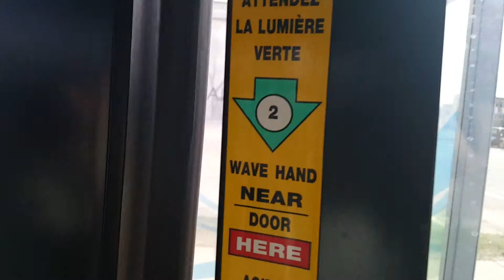Strathcona County 2010 Nova LFS Bus #2010 on 443 Brentwood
From Alder Ave & Alderwood Drive to Sherwood Drive & Granada Boulevard in Sherwood Park Alberta.